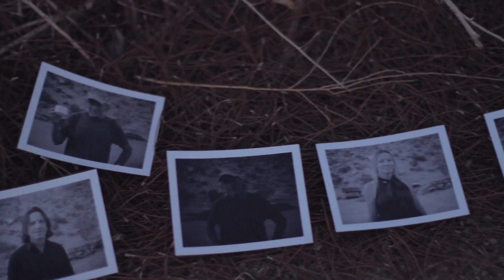Ted Quinn (Official Music Video) Orange Sunshine directed by Diana Cignoni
Artist  Ted Quinn
Director  Diana Cignoni